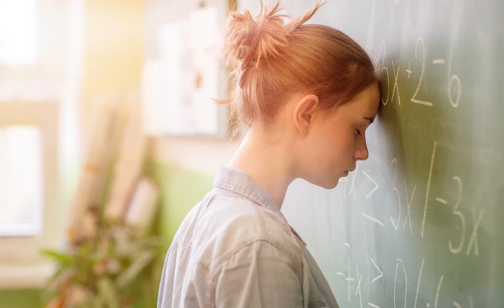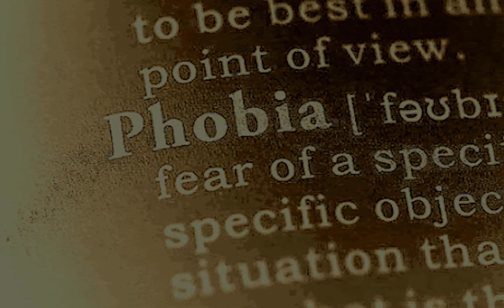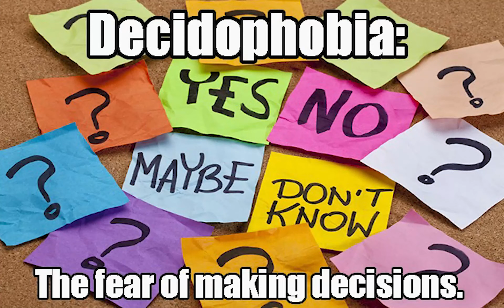8 Ακραίες ΦΟΒΙΕΣ Που Δεν Θα Πιστεύετε Ότι Υπάρχουν // Άκου να δεις!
Ο φόβος είναι ένα βασικό συναίσθημα του ανθρώπου ένας μηχανισμός προστατευτικού χαρακτήρα, μια φυσιολογική αμυντική αντίδραση του οργανισμού. Κάποιες φορές όμως, ο φόβος συνεχίζει να υπάρχει, ενώ στην πραγματικότητα δεν κινδυνεύεις και δημιουργείται υπερβολικό στρες. Τότε μετατρέπεται σε φοβία, έναν επίμονο και παράλογο φόβο για κάποιο συγκεκριμένο αντικείμενο ή κατάσταση, παραλύει και απομονώνει τον άνθρωπο, γίνεται εμπόδιο στην φυσιολογική αντιμετώπιση της καθημερινότητας.